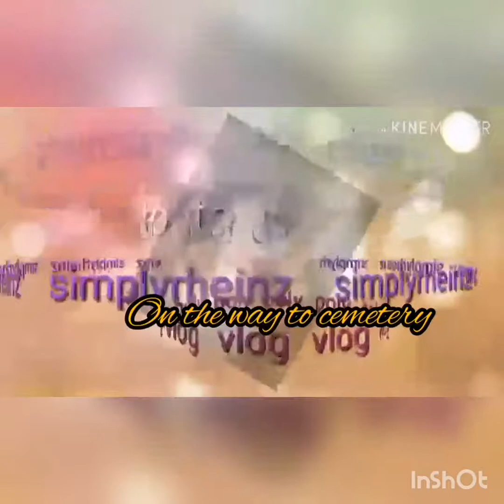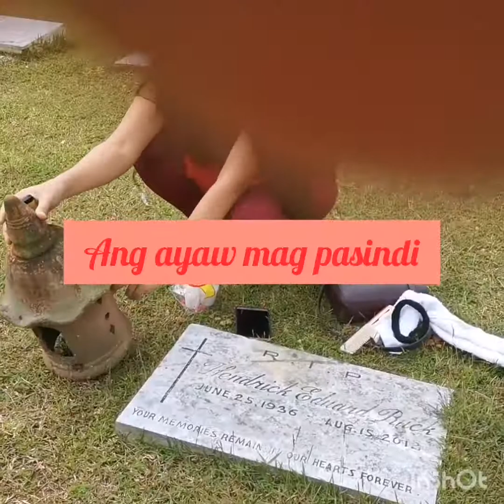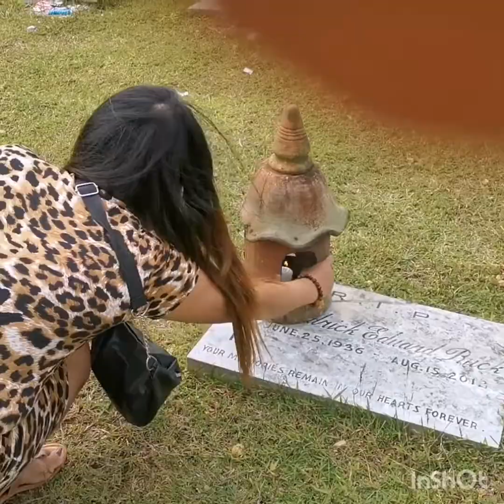Dumalaw kame sa Puntod ng best friend niya🤗